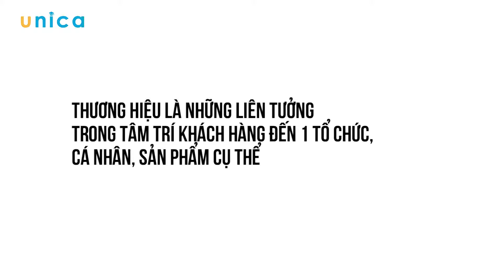Thế nào là Thương hiệu, Thương hiệu cá nhân?